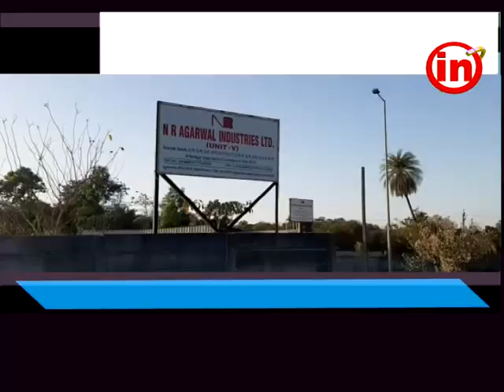વાપી - એન.આર.અગ્રવાલ પેપર મિલ કંપની સામે કાર્યવાહી કરવા ક્લોઝર નોટીશ અપાઇ